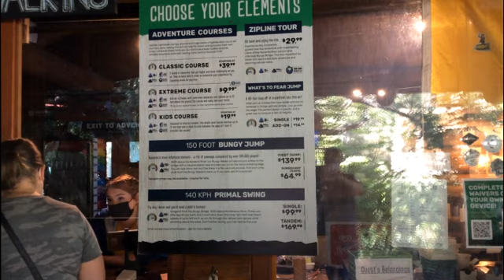Wild Play Adventure Part1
Filipino Life in Canada